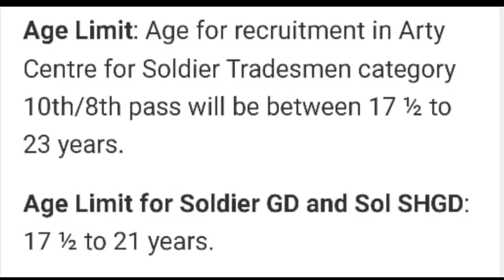Arty Centre Nasik : Relation bharti 2020 | Jaldi Dekhlo 😱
Arty Centre Nasik : Relation bharti 2020 | Jaldi Dekhlo | No fake

Bhaiyo bahut badi bharti aa chuki h jo ki aayi hui h arty centre Nashik road , Bhaiyo video ko bina skip kiye hue dekhna tabhi apko samaj ayega Aur bilkul Fake nhi h jaisa ki aaap log ko pta hai mai fake videos nhi bnaata bhai please support karo bhaiyo

JAI HIND
INQUILAB ZINDABAD